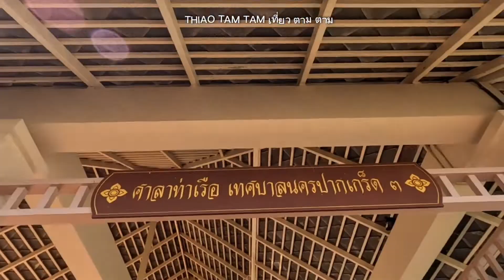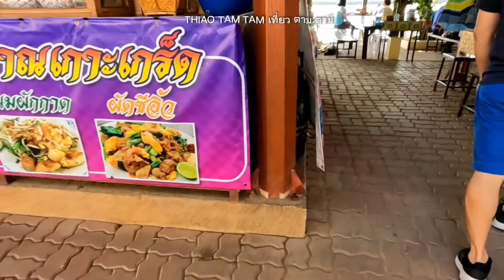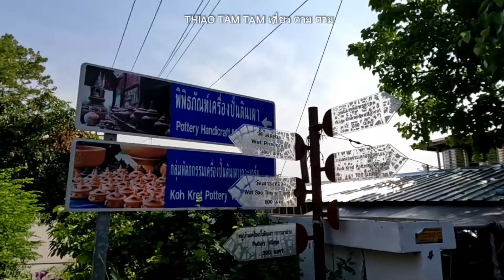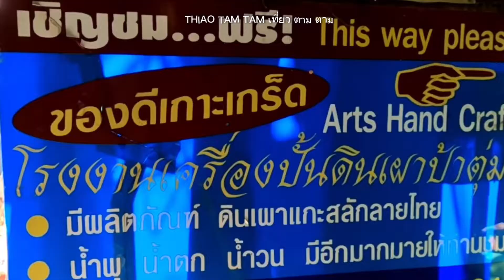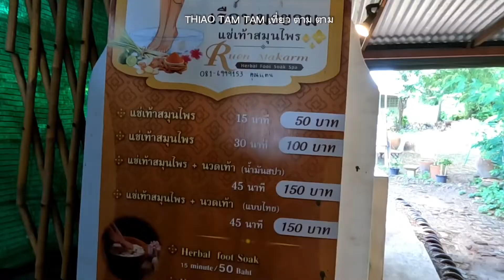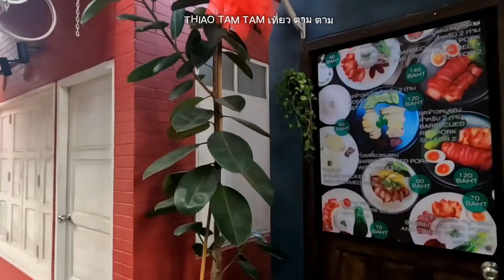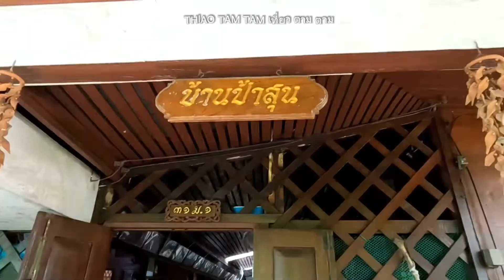243.เที่ยวเกาะเกร็ด พค.2565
เที่ยวเกาะเกร็ด พค.2565

คลิป 👉🎦 Youtube ช่อง THIAO TAM TAM เที่ยว ตาม ตาม